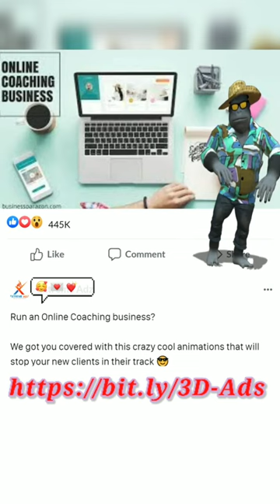Extreme Adz For Animation Video Ads Maker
Extreme Adz For Animation Video ads Maker Learn more skills from extreme adz app to create amazing scroll stoping animation videos for any niches conversions